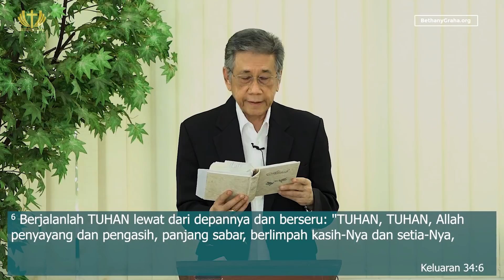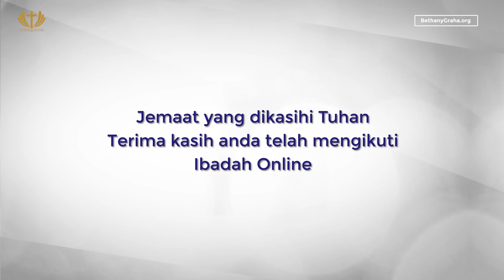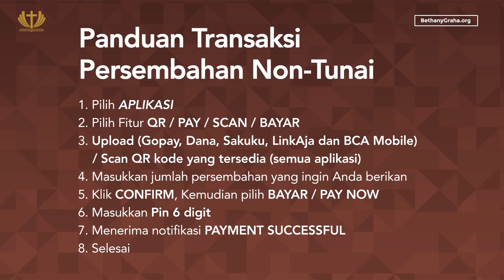Ibadah Raya 3 - Pdt. Yakub Susabda, Ph.D. - Menyikapi Hidup di Tengah Ketidakpastian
Ibadah Online tanggal 22 November 2020 akan diadakan secara online melalui kanal Youtube kami dan juga melalui siaran Radio FM 92.9 BFM pada pukul 06.30, 09.30, 13.30, 17.00.

Ibadah Online pada hari ini akan dilayani oleh Pdt. Yakub Susabda, Ph.D. Kami berdoa agar keadaan saat ini tidak membuat kita jauh dari Tuhan tetapi justru semakin membuat kita erat dengan Tuhan.

PERPULUHAN
BCA GALAXY
BETHANY NGINDEN

PERSEMBAHAN
BCA GALAXY
BETHANY NGINDEN

Kami sungguh menghargai pemberian jemaat dalam membantu kebutuhan pelayanan yg besar di tempat ini
terima kasih atas doa, perhatian dan dukungan jemaat sekalian.